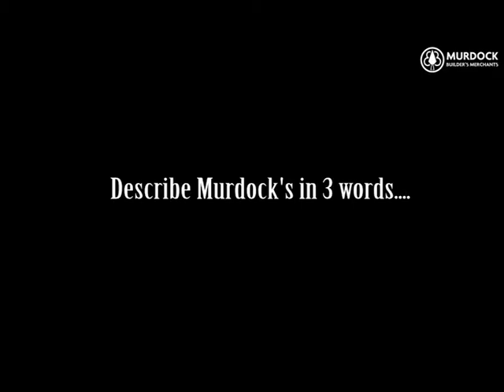Mount Stewart Restoration - Murdock Builder's Merchants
Interviews with key personnel involved in the restoration of Mount Stewart House. Murdock's supplied materials to the project throughout the four year restoration period. Dennis Wright - Senior Project Manager and David McClimond - Project Joiner give an insight into their experience working with Murdock Builder's Merchants. Ken Robson, Branch Manager, gives an MBM view on being involved in the project.